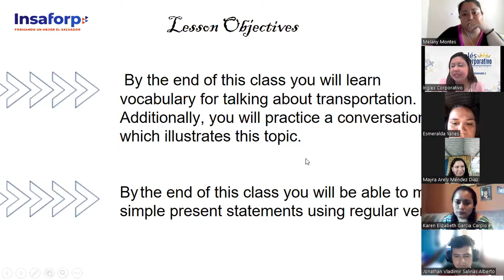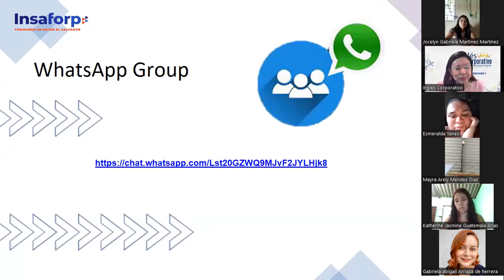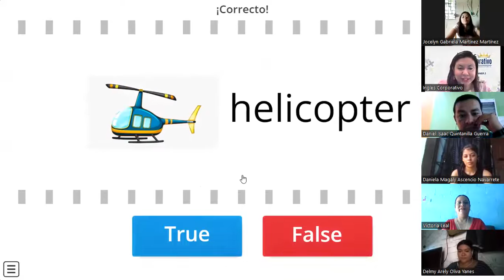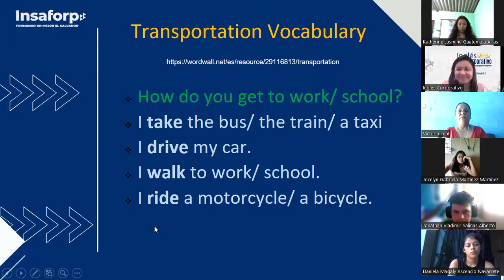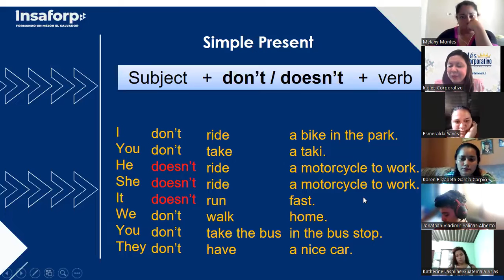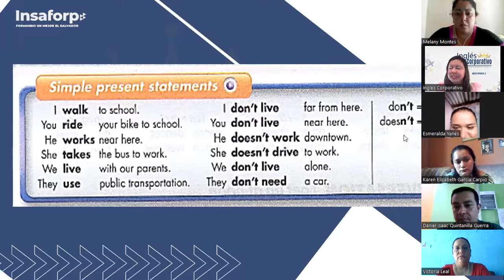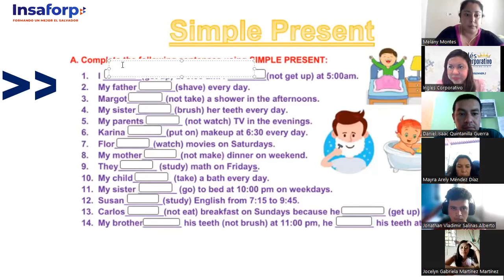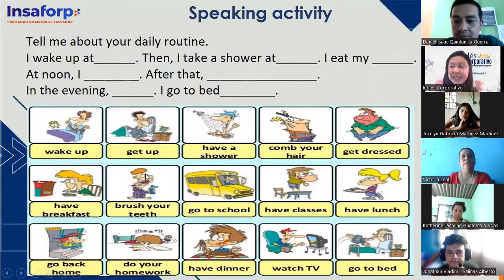Inglés Corporativo-September 5-Transportation Vocabulary-Class 1 Beginner 2